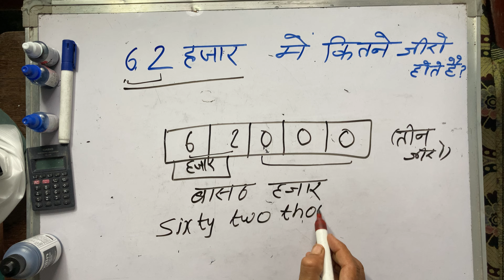62 हजार में कितने जीरो होते हैं l 62 hajar mein kitne zero hote hain | Hindi